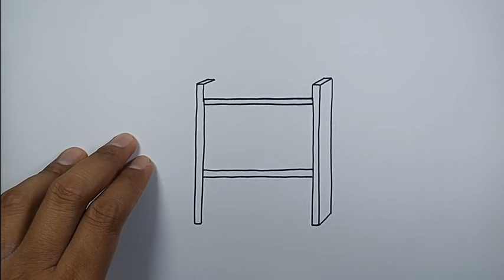How to draw a bookshelf | Simple Drawings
Bookshelf Drawing
বুক সেলফ আঁকা
How To Draw A Bookshelf
Library Drawing
Book Self Drawing
How To Draw A Shelf
Reading Room Drawing
Bookshelf Drawing Easy
Cómo Dibujar Una Biblioteca
How To Draw A Library
Almari Drawing
How To Draw Bookshelf
How To Draw Library
How To Draw A Book
How To Draw Books
How To Draw Furniture
Study Room Drawing
10Th English Advertisement Rkp Book Shop Drawing
Book Drawing Easy
Book Shop Drawing
Bookshelf Akka
Bookshelf Art
Cara Menggambar Buku
Cara Menggambar Lemari
Como Desenhar Um Guarda-Roupa
Como Dibujar Un Libro
Como Dibujar Un Libro Abierto
Cómo Dibujar Un Libro
Cómo Dibujar Un Libro Abierto
Cómo Dibujar Un Mueble
Draw And Label Any Three Rooms Of Your School
Drawing Pictures
Dream Reading Room Drawing
How To Draw A Cupboard
How To Draw A Desk
How To Draw A Library Easy
How To Draw A Table
How To Draw Stack Of Books
Kitob Chizish
Kitob Javoni Yasash
Library Drawing Easy
My Dream Reading Room Drawing
My Reading Room Drawing
Reading Poster
Rkp Book Shop Advertisement
Ryak
Si Te Vizatojme Nje Liber